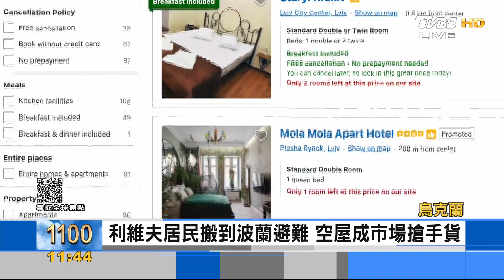國際遊客只剩外媒 烏西利維夫旅遊業慘兮兮｜FOCUS午間新聞 20220415